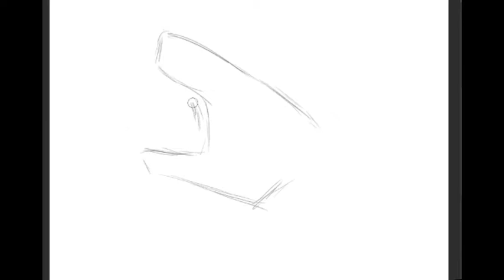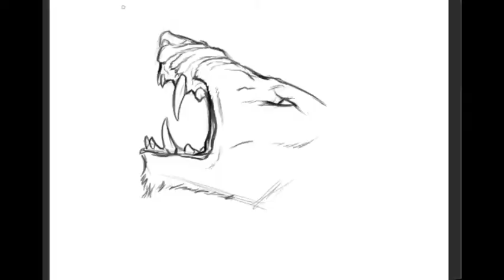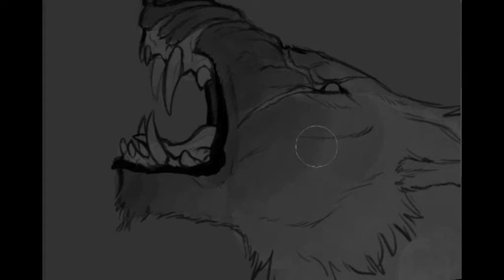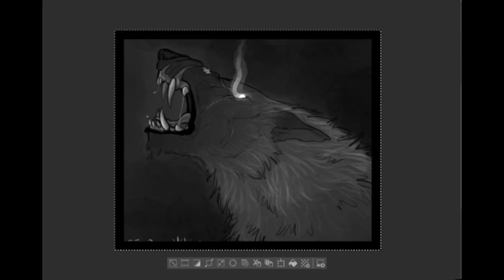Bastian Commission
Character belongs to BastianWerewolf on Twitter!